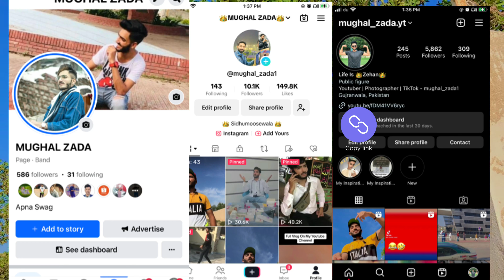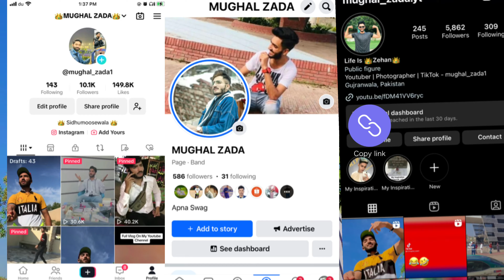Transguard Security Job Full Detail Video | Sallery | Weekly Off | Duty Timing | MUGHAL ZADA VLOGS